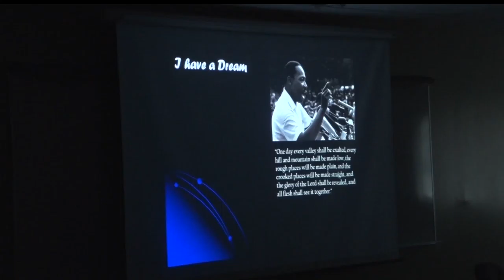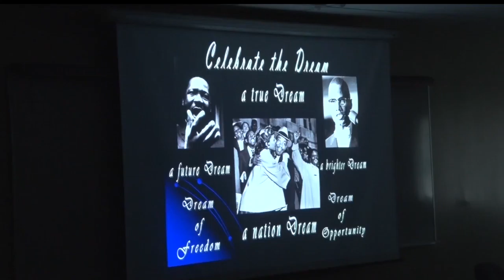BSU & NTC Celebrate Black History Month